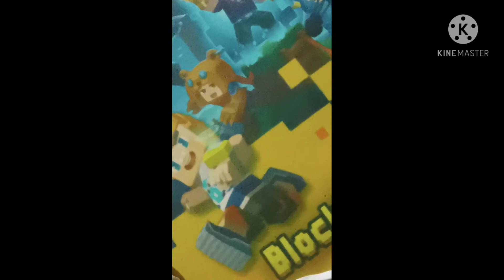My birthday 🥳🎉 :D Also gameplay